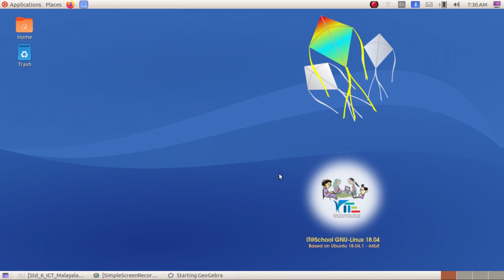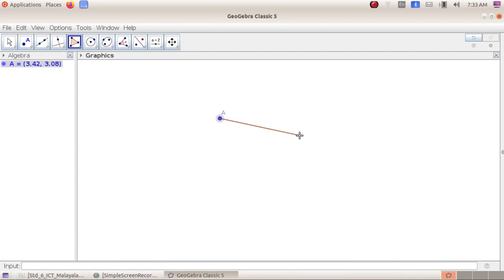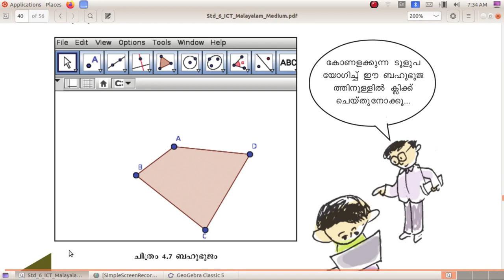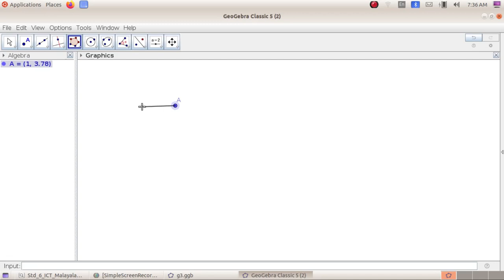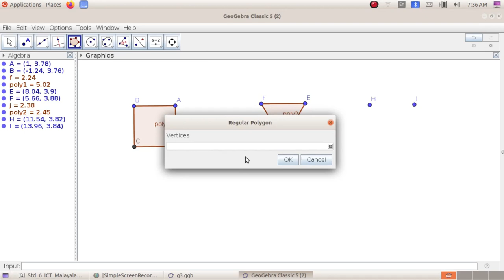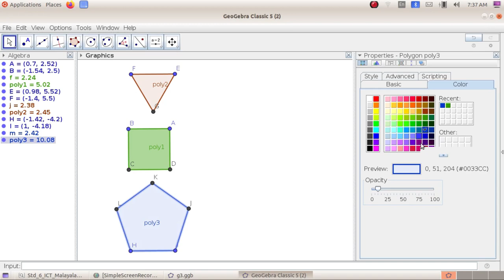ICT Tutorials Std 6 Chapter 4.3 Geogebra വരകൾ കൂട്ടിമുട്ടുമ്പോൾ When lines meet - Making Polygons